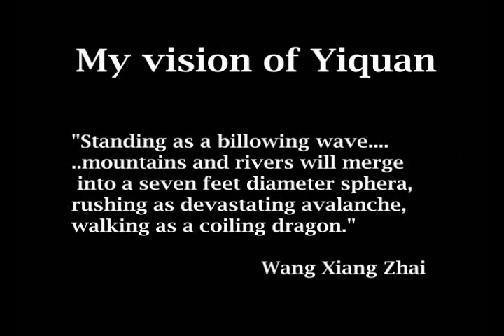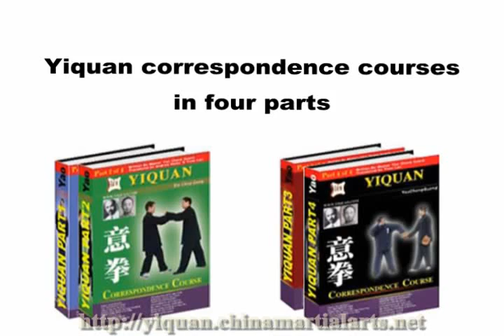Secrets of Embracing Ball Post by Yao Chengguang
Yao explains Yiquan Embracing Ball Post, main points and common mistakes.
For effective pushing hands.
More in no1 of Yao Chengguang DVD Collection.